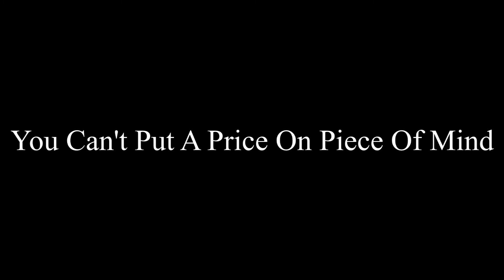Old Friends - Young Mic - Produced By Plague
here is the debut of Lions Den newest producer and artist with a little message to the industry, Young Mic and Plague got together and smashed this out the park! enjoy! keep in mind im only supporting the movement and talent.

Written And Performed By Young Mic
Produced By Plague
Lions Den LLC